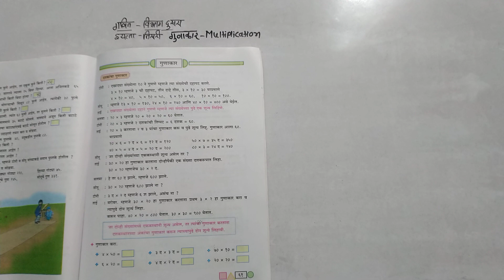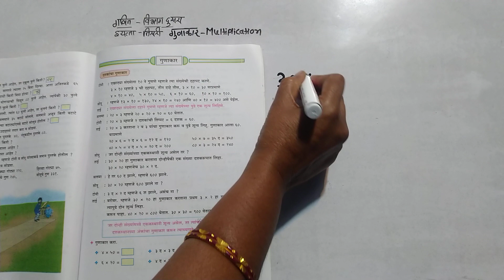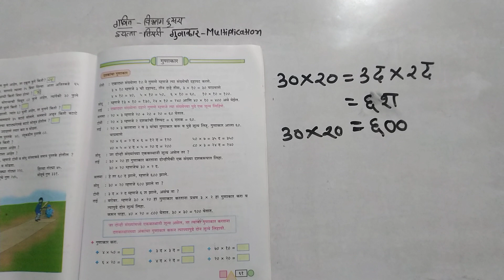गणित. इयत्ता तिसरी .विभाग दुसरा. गुणाकार. Multiplication. std-three